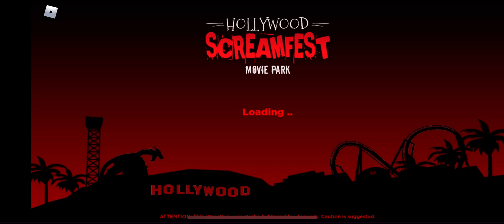The terrorific Movie Monste￼r At Movie Park Roblox Screamfest 4